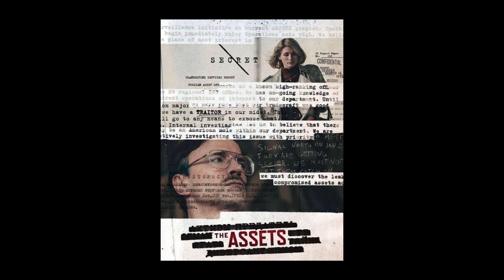Is This the End of Journalism? with Batya Ungar-Sargon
Journalism just might be dead. Why? Politics and wokeism has poisoned it. Batya Ungar-Sargon, deputy opinion editor for Newsweek, joins the podcast to discuss her latest book "Bad News: How Woke Media Is Undermining Democracy." We discuss the history of journalism, its current state, and why people don't trust the media.